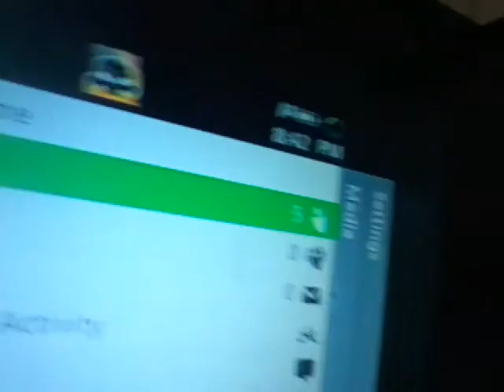Assassin's Creed liberation